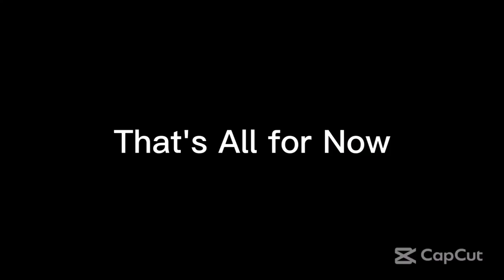Monday Night Mayhem 493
From Ultimate MSTV Guide Network